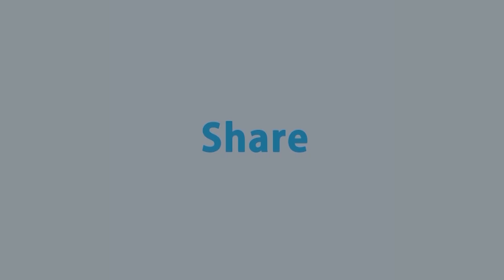রিহ্যাবের চাপে ড্যাপ সংশোধন হয়নি: কামাল মাহবুব | Kamal Mahmud | Rtv Talkshow